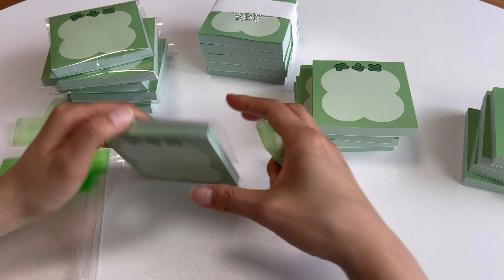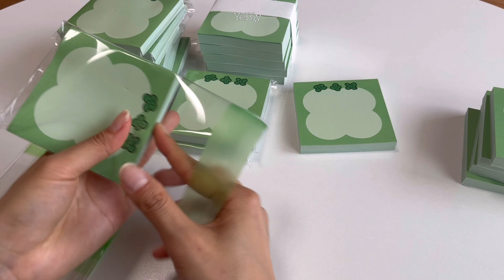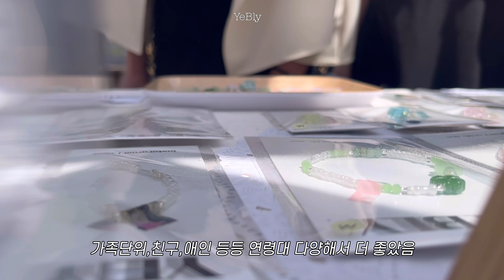Vlog. 눈물의 여왕은 끝났지만 행운은 계속 된다🍀 • 플리마켓과 포장하는 일상 • 포장asmr